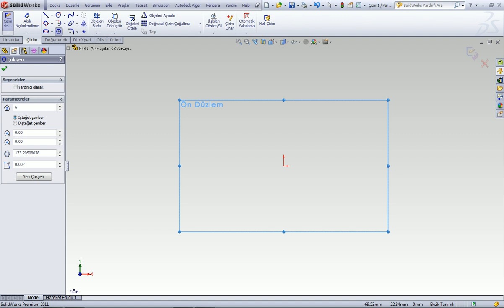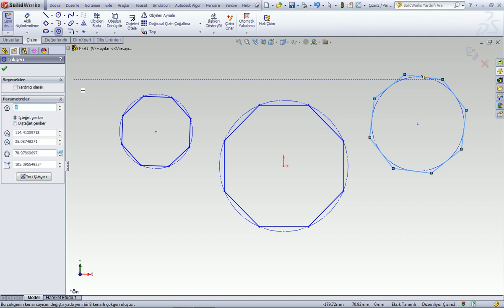204- Çokgen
204- Çokgen